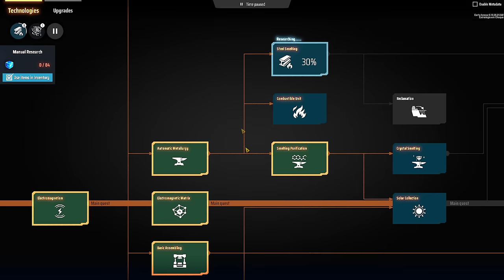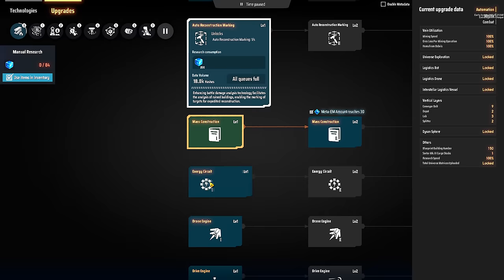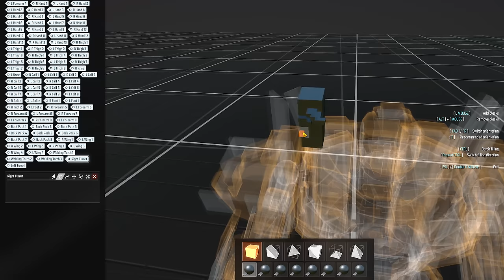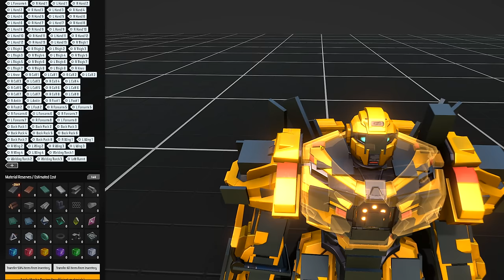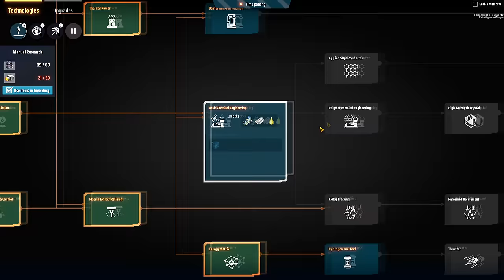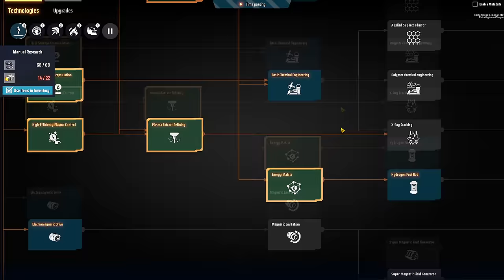💫DSP 3000% - Torre de Análise do Campo de Batalha... tão essencial quanto a torre de sinal!!! EP04